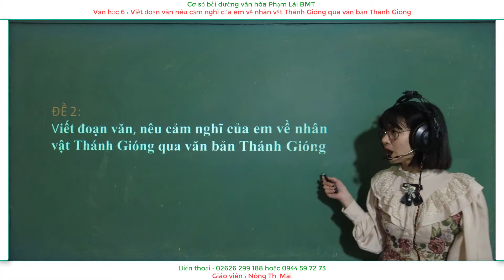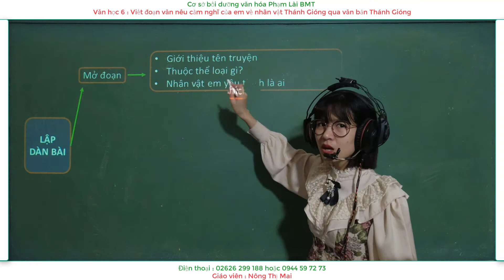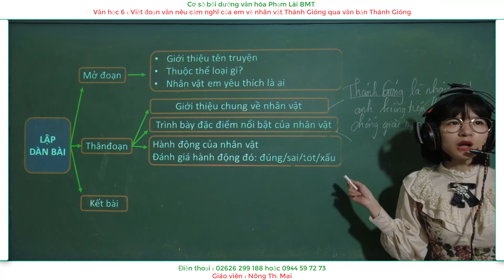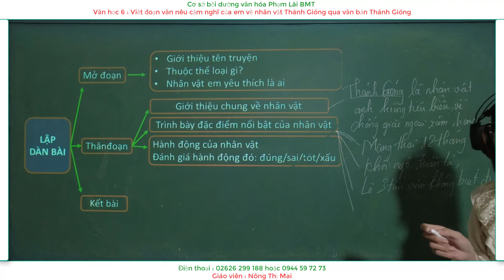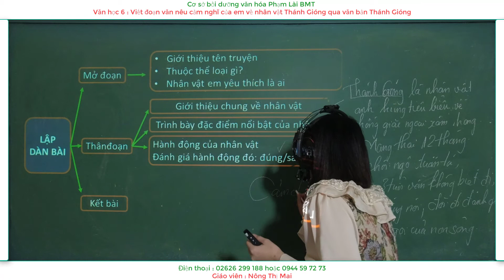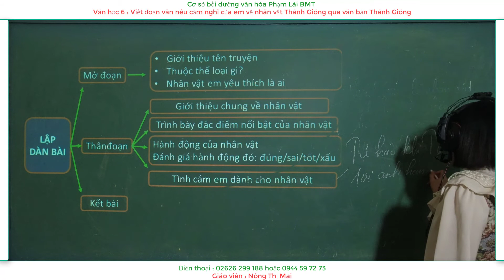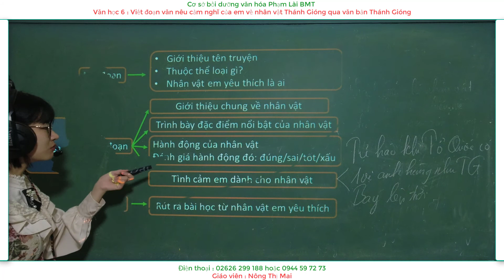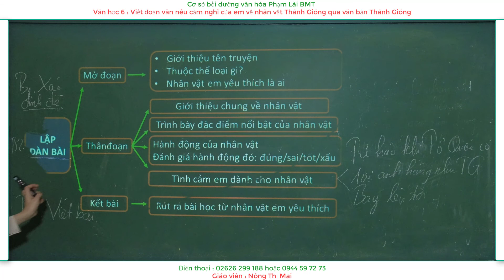Ngữ văn 6 : Viết đoạn văn nêu cảm nghĩ về nhân vật Thánh Gióng